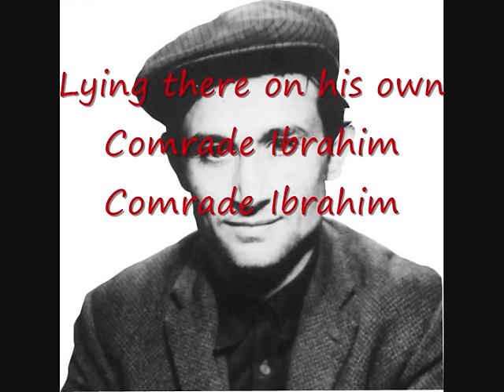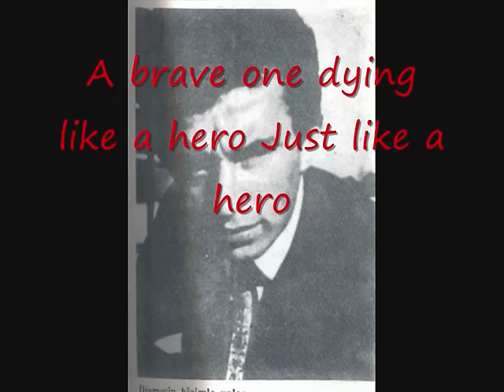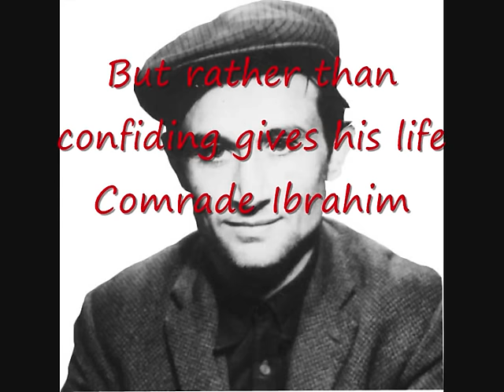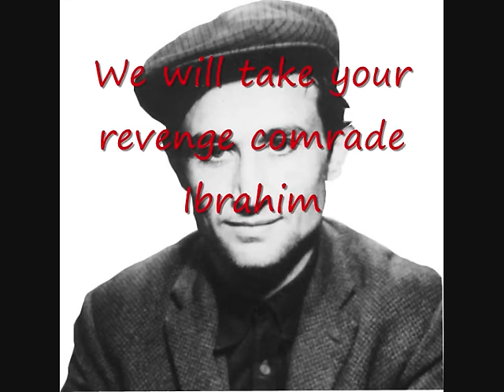Grup Munzur Ibrahim Yoldaş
The person in the first and the third picture is Ibrahim Kaypakkaya and the person in the second picture is his comrade Ali haydar Yıldız

İbrahim Kaypakkaya was a leader of the Turkish communist movement. He was a communist revolutionary

Kaypakkaya died in prison in 1973 where he was tortured, and finally, shot in the head by his interrogator.

English Lyrics

Mauser on his lap
Covered with blood
Lying there on his own
Comrade Ibrahim

Would the brave ones die
With few rascals bullets
There standing up straight
Comrade Ibrahim

Ali Haydar is on the floor
Look lying stretched out
A brave one dying like a hero

To Munzur whom tops full of mist
Has already climbed up and going
Comrade Ibrahim

All the torments continues the same
They tear him to pieces and tell him to talk
But rather than confiding gives his life
Comrade Ibrahim

Our people are looking for you at everywhere
The workers at the Union
The countryman at the mountain
Your sheded blood is not forgotten
We will take your revenge comrade Ibrahim

Turkish Lyrics

Silah kucagında,kanlar içinde
Vurulmuş yatıyor ibrahim yoldaş
Yiğitler ölür mü üç beş kurşunla
Doğrulmuş kalkıyor ibrahim yoldaş
Ali haydar yerde bak yüzü boylu
Yiğitçe can verir yiğidin oğlu
Başı duman duman Munzur a doğru
Tırmanmış gidiyor ibrahim yoldaş
işkenceler devam ediyor böyle
Parça parça kesip diyorlar söyle sırları söyle
Sır vermeden ser veriyor seve seve
Böyle can veriyor ibrahim yoldaş
Halkımız arıyor seni heryerde
işçiler ocakta
Köylüler dağda
Dökülen kanların kalmayacak yerde
Hesap soracagız ibrahim yoldaş..

Written and composed by Haydar Erdoğan